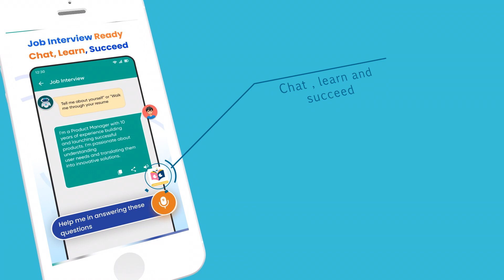Learn English speaking